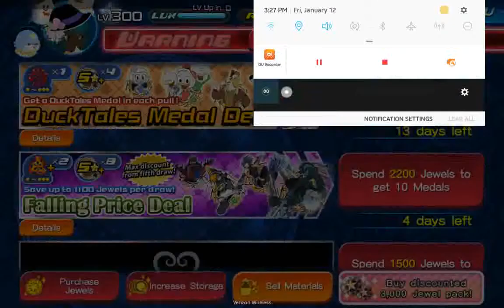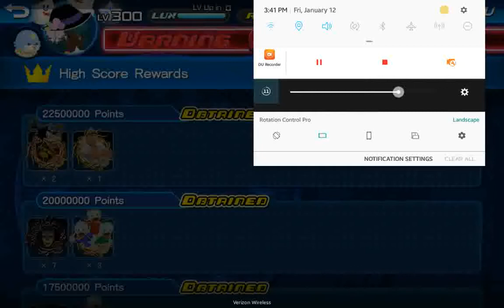Kingdom Hearts Union X - 1.12.18 - DuckTales Banner Pull x5 and Illustrated Halloween Goofy HSC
Kingdom Hearts Union X - 1.12.18 - ep251 - DuckTales banner and Illustrated Halloween goofy high score challenge

Super Low Pursuit's Why Play? - Kingdom Hearts Union χ

Comments are welcome, but let's not turn into the usual human cesspool these sections become. Be a decent human being please.

I keep a fairly active Tumblr where I post my own animated GIFs, among other content:

A list of my other internet whereabouts.